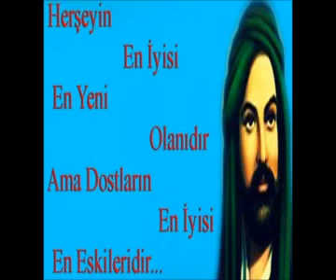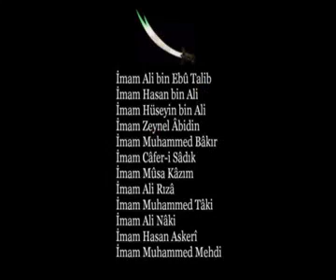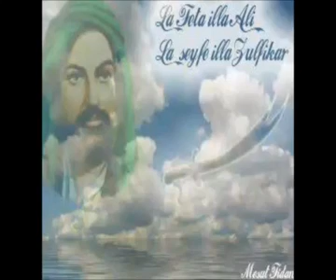Oğuz Boran Hazreti Şahın Avazı